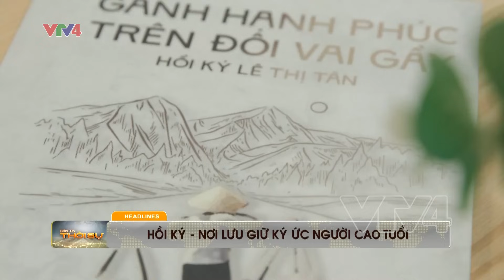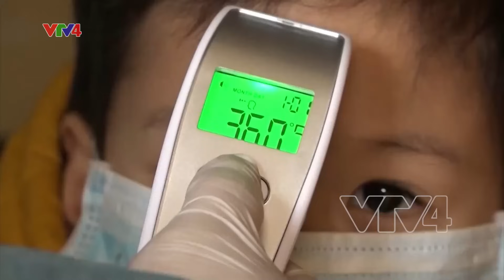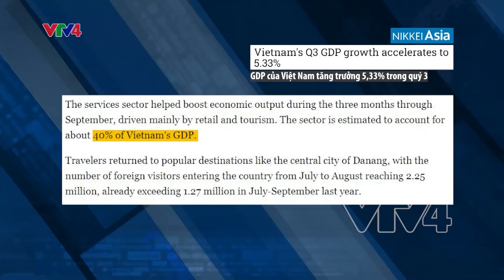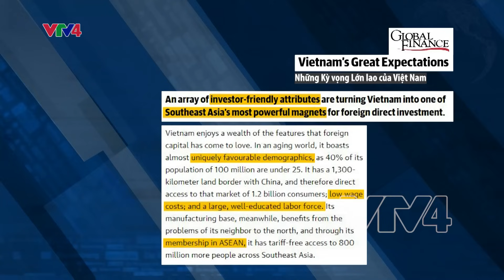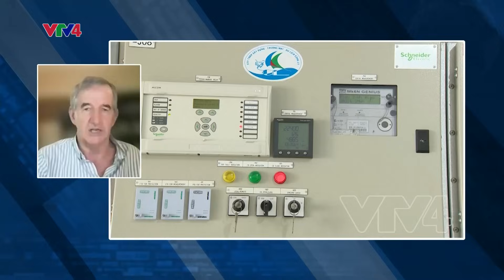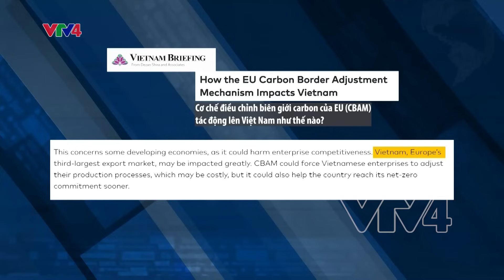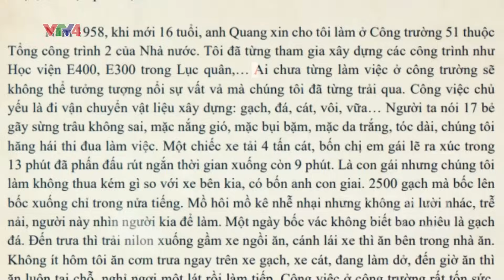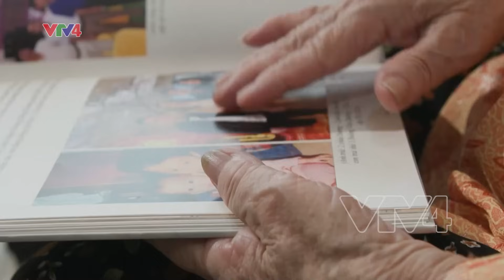Bản tin thời sự tiếng Việt 21h - 01/10/2023| VTV4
- Phát huy sức mạnh đại đoàn kết toàn dân tộc
- Kinh tế khởi sắc trong quý 3
- Hồi ký - nơi lưu giữ ký ức người cao tuổi